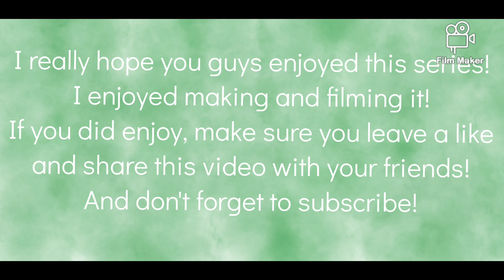GOODBYE CAMP AMIGO! Camping Day 8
This is the concluding video of this series! I do hope you guys enjoyed!